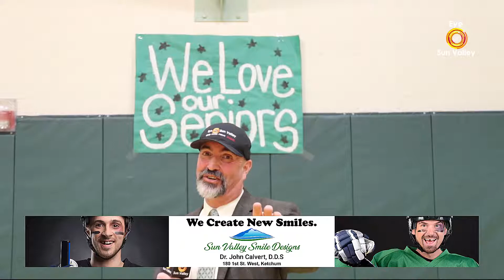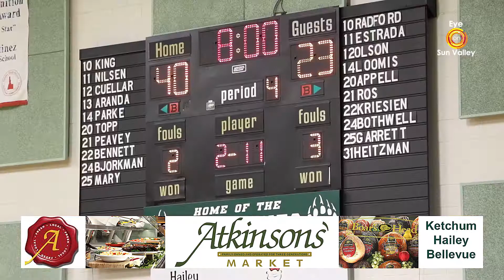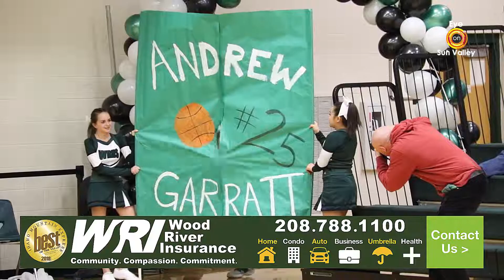1/28/209 Wood River High School Senior Night Basketball